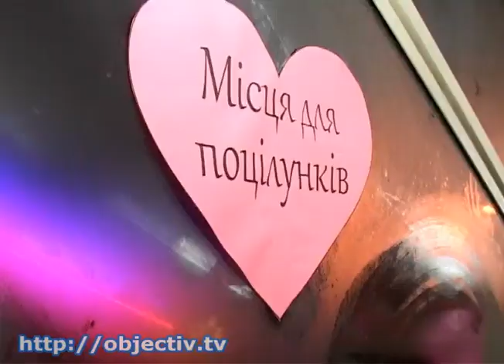По Харькову курсировал «трамвай влюбленных»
- Истории любви знаменитых харьковчан. Накануне по Харькову курсировал «трамвай влюбленных» - Во время часовой экскурсии «романтического вагончика» можно было узнать истории любви Григория Сковороды, Клавдии Шульженко и Валентины Чистяковой. В этом году «трамвай влюбленных» сделал целых три рейса